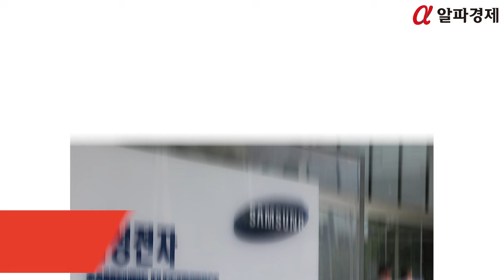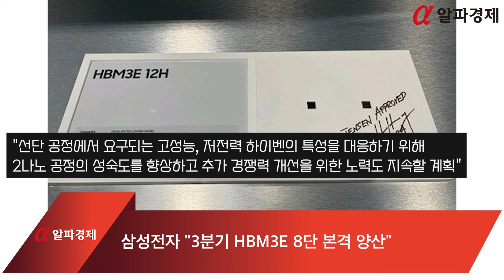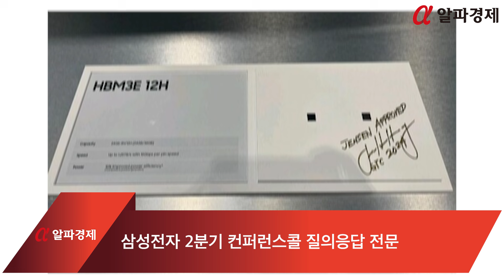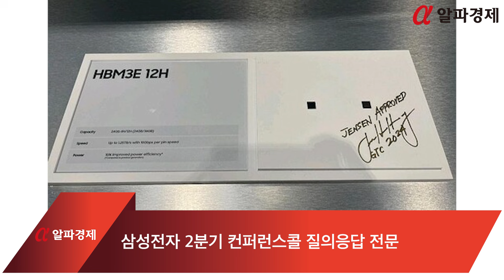[알파경제TV] [현장] 삼성전자 "3분기 HBM3E 8단 본격 양산"_컨콜 전문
삼성전자가 올해 2분기 반도체 사업에서만 6조원 넘는 영업이익을 시현했습니다. '깜짝 실적'을 달성한 것입니다.

삼성전자가 하반기 고대역폭 메모리(HBM) 생산 능력을 확충하고, 5세대 제품인 HBM3E 공급 확대에 속도를 냅니다.

삼성전자는 연결 기준 올해 2분기 매출 74조683억원, 영업이익 10조4439억원을 기록했다고 31일 공시했습니다.

매출과 영업이익은 전년 동기 대비 23.44%, 1462% 급증했습니다. 분기 영업이익이 10조원을 넘어선 건 2022년 3분기(10조8520억원) 이후 7분기 만입니다.

분기 매출은 2분기 연속 70조원을 돌파했습니다.

삼성전자는 이날 실적 발표 이후 진행된 컨퍼런스콜에서 "HBM 생산능력(CAPA)을 지속 확대해 올해 고객 협의 완료 물량을 전년 대비 4배 가량 확보했다"면서 "내년에는 올해 대비 2배 이상 확대할 계획"이라고 강조했습니다.

이어 "고객사들의 요청 물량이 계속 증가하고 있어 해당 고객사들과 공급 협의를 이어나가며 2025년 추가 생산 규모를 확정해 나갈 예정"이라고 부연했습니다.

이날 컨퍼런스콜에서 가장 큰 관심을 가졌던 HBM3E 8단 제품 양산 시기에 대해선 "고객사 평가를 정상적으로 진행 중이며 3분기 중 양산 공급이 본격화될 예정"이라고 공개했습니다.

이어 "업계 최초 개발 및 샘플 공급한 HBM3E 12단 또한 이미 양산 램프업 준비를 마쳤고 복수의 고객사들 요청 일정에 맞춰 하반기 공급 확대 예정"이라고 전했습니다.

그러면서 "HBM 매출 내 HBM3E 비중은 3분기 10% 중반을 넘어설 것"이라며 "4분기에는 60% 수준까지 확대한다는 방침"이라고 강조했습니다. (2024년 3월 25일자 [단독] 삼성전자, 이르면 9월 엔비디아에 ‘HBM3E 12단’ 단독 공급한다 참고기사)

이와 함께 삼성전자는 향후 서버용 D램 분야에서도 1b나노 32Gb(기가비트) DDR5 기반의 128GB, 256GB 모듈 등 고용량 제품을 기반으로 시장 경쟁력을 강화할 계획입니다.

또 낸드의 경우에는 서버·PC·모바일 전 분야에 최적화된 쿼드레벨셀(QLC) SSD 라인업을 기반으로 고객 수요에 적기 대응한다는 방침입니다.

삼성전자 관계자는 알파경제에 "하반기 시장은 경기 회복에 따라 세트 업체들의 불확실성이 점진적으로 회복될 것”이라면서 “AI, HPC용 수요는 지속적인 고성장이 예상된다"고 설명했습니다.

게다가 "선단 공정에서 요구되는 고성능, 저전력 하이벤의 특성을 대응하기 위해 2나노 공정의 성숙도를 향상하고 추가 경쟁력 개선을 위한 노력도 지속할 계획"이라고 말했습니다.

아래는 삼성전자 2분기 컨퍼런스콜 질의응답 전문

Q) 2분기 메모리 시장 기대 상회 배경 및 3분기 실적 전망

2분기 생성AI 향 수요 강세로 서버 응용 중심 수요 견조세 지속. 고객 수요 모두 대응하기에는 공급 가용량 제한적이었음.

수익성 중심 판매 운영 기조로 고부가 제품인 HBM, 서버 D5, SSD 비중 확대. ASP는 믹스 개선, 시장 가격 상승으로 디램 10% 후반, 낸드 20% 초반 상승. 컨벤셔널 가격 상승은 전분기 대비 실적 상승 가속화 시켰음

출하는 디램 서버 수요 적극 대응으로 전분기대비 한자리수 중반 상승, 낸드는 수익성 중심 판매 기조 유지로 한자리수 중반 감소.

디램, 낸드 모두 2분기 출하 성장은 제한적으로 보이지만, 판매량이 생산량을 상회하면서 재고 하락.

3분기는 가격 상승세 지속되겠지만, 제품별 가격 상승폭 차이 있을 것. 수익성 중심으로 포트 강화해 성과 지속 개선시킬 것.

생산 빗 제약 감안해 실수요 중심 대응. 3분기 출하 디램 낸드 모두 한자리수 초반 증가 예상 시장 내 업황 감안하면, 시장 수준과 유사할 것.

Q) 3나노 2세대 공정의 램프업 준비 상황 및 2나노 이하 로드맵 및 AI 대응 위한 차별화 전략

3나노 GAA 공정은 3년차에 접어든 1세대가 수율과 성능 성숙단계. 안정적 양산 중. 2세대 공정은 웨어러블을 시작으로 하반기 모바일 제품 본격 양산 예상.

3나노 경험 바탕으로 2나노는 25년 첫 양산 예정. 추가 PPA 개선한 2나노 공정은 26년까지 준비할 것. BSPDN 27년까지 준비할 것.

AI, HPC 시장 커지면서, 이에 필요한 고성능 저전력 하이밴드 솔루션 위해 메모리 사업부와 고대역 메모리, 파운드리 선단공정, 첨단패키징 개발 중.

Q) HBM 퀄 진행 상황과 HBM3, 3E, 4 현황

퀄 관련 이야기는 NDA에 따라 언급할 수 없음. HBM3는 모든 주요 고객사에 양산 공급 확대 중. 2분기에는 전분기대비 매출 3배 가까이 성장.

HBM3e 8단은 지난 분기 초 양산 램프업 및 샘플링, 3분기 중 양산 공급 본격화 예상.

HBM3e 12단 또한 이미 양산 램프업 준비 마침. 하반기 공급 확대 계획. 3e에서 이미 성숙 수율의 패키징 구현.

HBM3e 비중은 3분기 10% 중반 상회, 4분기에는 60% 수준까지 예상.

HBM3e 본격 램프업과 함께 캐파 확대 맞물리며 하반기에 매출 더욱 가파르게 늘어날 것(상반기 대비 3.5배 성장)

HBM4는 25년 하반기 출하 목표로 개발 진행 중. 고객 맞춤형 위해 커스텀 HBM 함께 개발 중. 복수 고객사와 협의 시작. 수요 증가에 적기 대응할 것.

Q) 스몰사이즈 시장 내 올레드 침투율 증가 전망. 리더십 유지 위한 전략과 향후 매출 확대 가능성

스마트폰은 온디바이스 AI 확대되면서 저소비전력 요구 확대. 재료, 구동, 설계 등 소비전력 낮추기 위한 기술개발 집중.

디자인 및 가격 경쟁력 기반으로 스마트폰 올레드 시장 리더십 공고히 할 것.

IT 시장도 하이엔드 중심으로 채용 증가. 5.5G 리지드, 6G 플렉서블 라인에서 적극 생산. 8.6G 라인도 선제 투자 후 준비 중.

최적화 된 제품과 기술 준비 중. 경쟁 우위 지속시키고, 침투율 가속화 시켜 미래 성장동력으로 활용할 것

Q) 24, 25년 HBM 공급 계획 및 기존 대비 변화

캐파 지속 확대 중. 24년 빗생산 및 협의 완료. 물량 전년대비 4배 가까운 수준. 25년에도 선도적 캐파 확보로 올해 대비 2배 넘어서는 공급 계획.

다만, 25년 요구 물량 증가 중이라 공급 협의 이어나가며 추가 생산 규모 확대해 나갈 것.